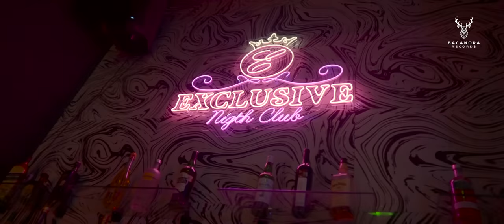Estilo Ideal | Orange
Canción:  Orange
Grupo: Estilo Ideal

Management & Booking:
Chilo Group | BETO SALAZAR